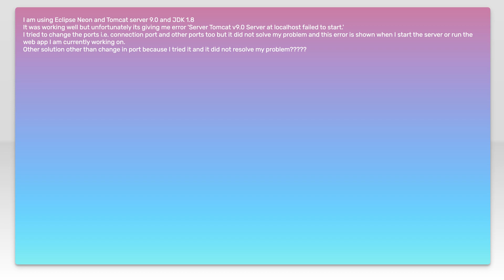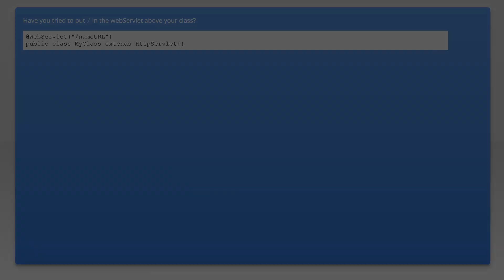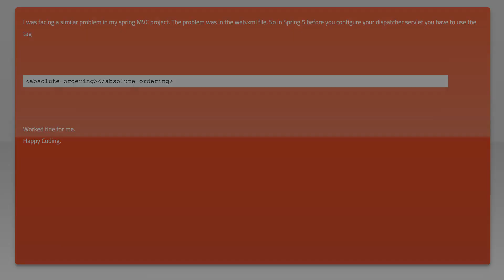Server Tomcat v9.0 Server at localhost failed to start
java: Server Tomcat v9.0 Server at localhost failed to start

Just wanted to thank those users featured in this video:
james danial (No Longer Available)

Related to: java, eclipse, tomcat